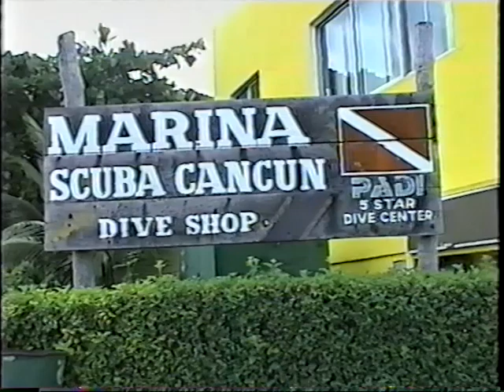Cozumel Moray, nurse shark, and Rock fish